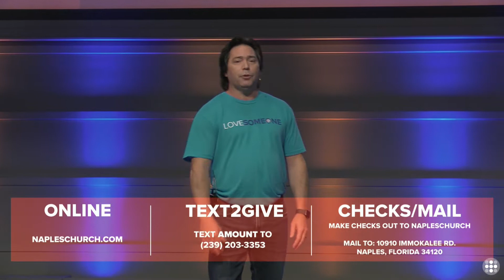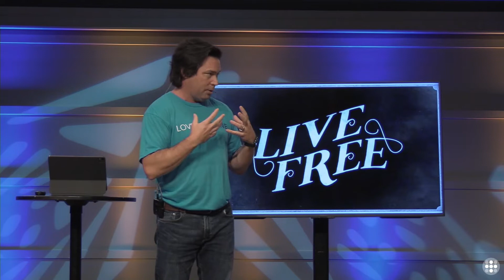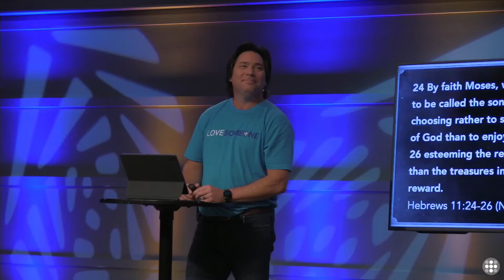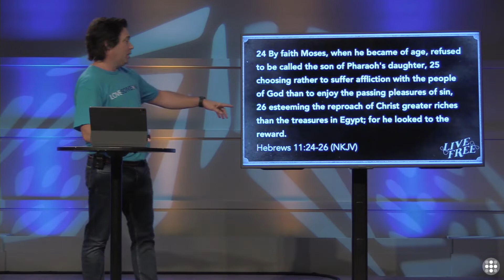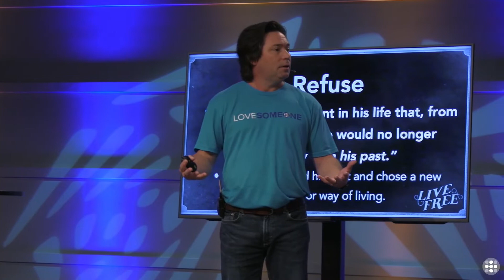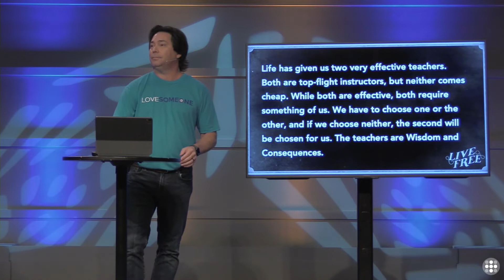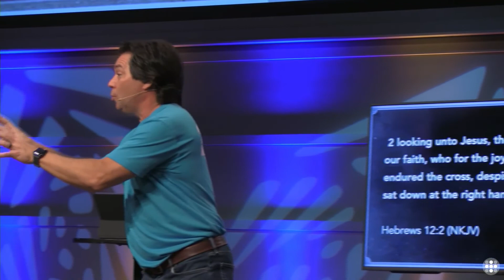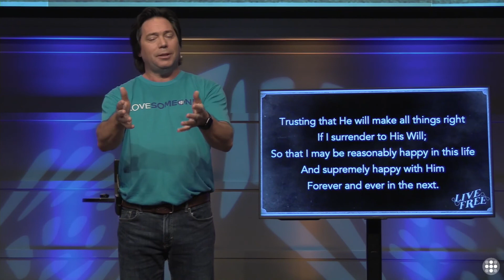Vive Libre - Parte 3